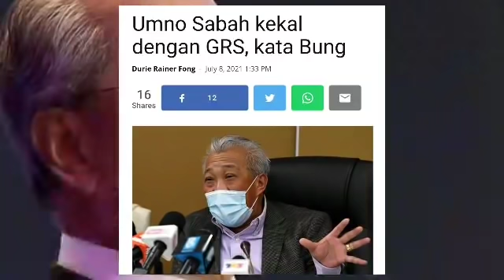BUNG MOKTAR UMUM KEPUTUSAN MENGEJUT UMNO SABAH KEPADA MUHYIDDIN! SYABAS BUNG!